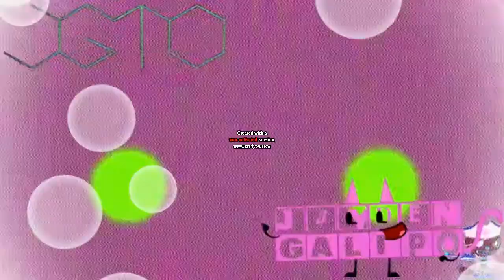Klasky Csupo in G-Major 14 (RJ Kumar Version) Effects Round 3 vs Everyone